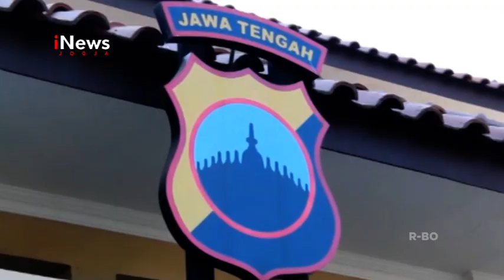BERNIAT DEMO KE MAGELANG, PELAJAR PURWOREJO DIAMANKAN POLISI | INEWS JOGJA